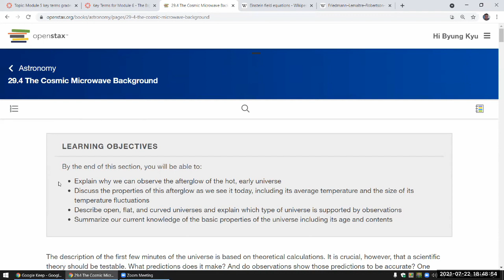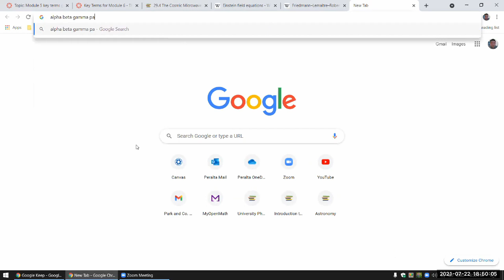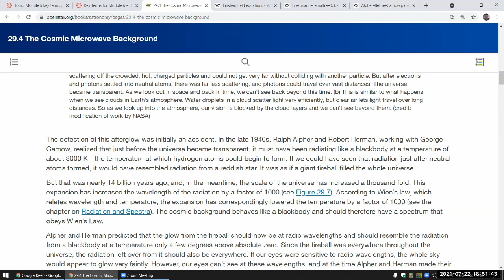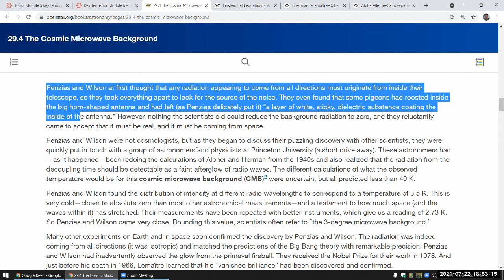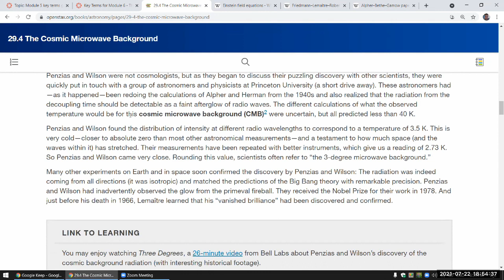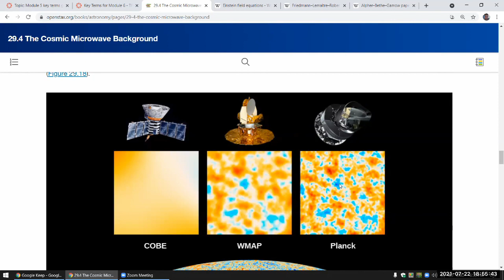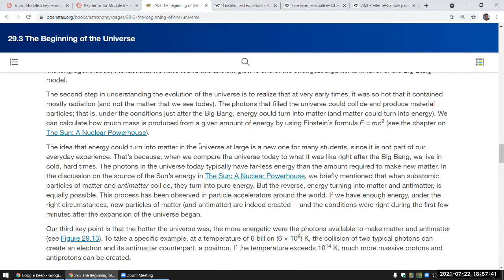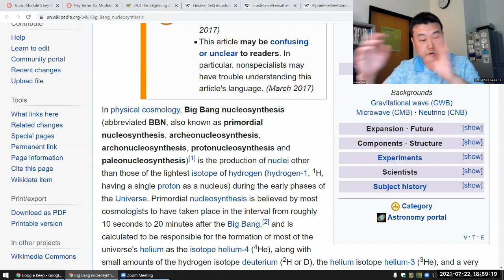ASTR 10 - Module 6 ver 2 - Evidences of Early Universe (CMB and BBN)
Recording from Summer 2021 ASTR 10 class.